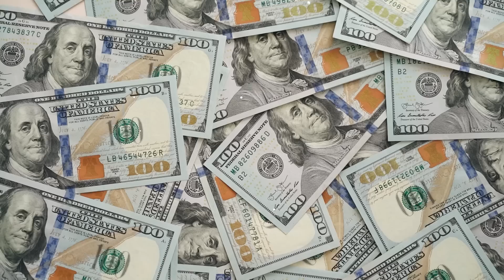GIRO INESPERADO! Quintero MILLONARIA Oferta JUNIOR Detalles l SANTOS BORRE FICHAJE l SELECCION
RESUMEN

1. Quintero sorprende a todos con una reunión de última hora.

2. Santos Borre recibió una oferta millonaria desde el futbol mexicano.

3. Jhon Jader Duran promesa de la Selección Colombia dijo algunas palabras tras su convocatoria en la Sub 20.